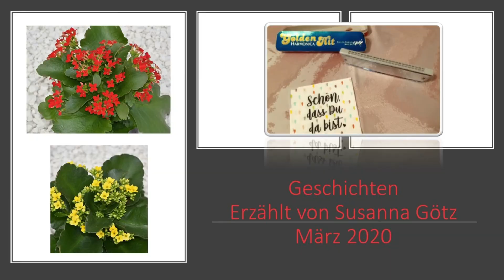2020 04 01 Geschichten - Susanna Götz erzählt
Zeitzeugenprojekt - KVRT Landsmannschaft Banater Schwaben e.V.

Mundharmonika "Golden Hit Harmonica - Exclusiv Foreign - Made by HOPF" aus den 50er Jahren